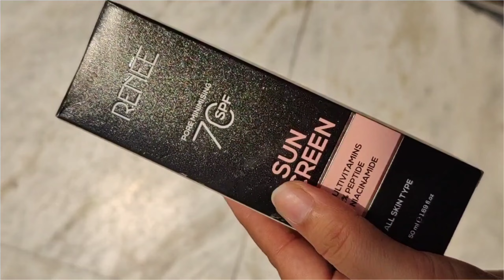Renee Spf 70 Sunscreen Review | Renee pore Minimising Sunscren SPF 70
Renee Spf 70 Sunscreen Review | 2024 | Renee SPF 70 Sunscreen |Renee pore Minimising Sunscren SPF 70